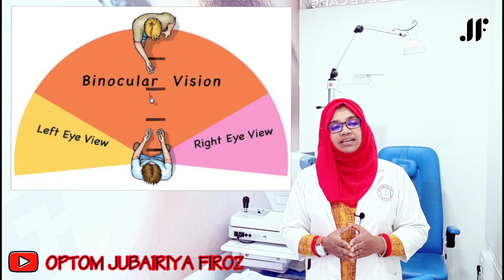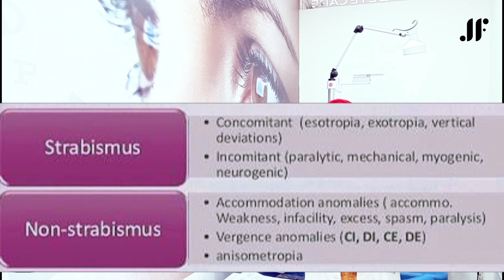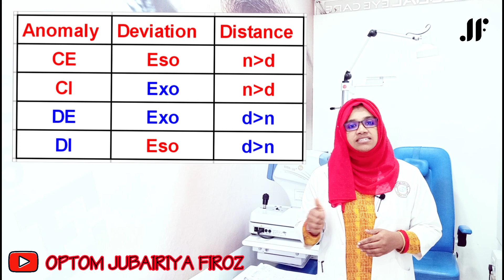Binocular Vision Anomalies. Malayalam...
Binocular vision anomalies:
. Strabismic
. Non Strabismic

Non Strabismic is further divided to
. Accommodative dysfunction
. Vergence dysfuntion

This video explains very easily how can you detect thr vergence dysfunction and what are their classification.